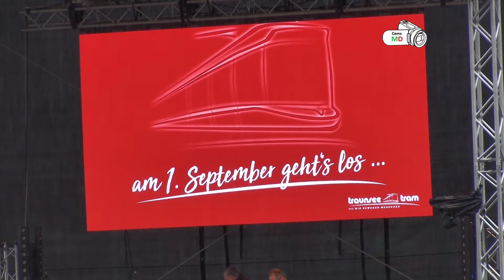Strassenbahneröffnung Gmunden Tramlink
Im Starkregen fand am 1.9.2018 die Eröffnung der innerstädtischen Trasse der Strassenbahn statt. Diese verbindet den bisherigen Strassenbahnabschnitt von Gmunden Bf zum Franz-Josef Platz mit der Trasse der Traunseebahn von Gmunden Seebahnhof nach Vorchdorf Bf welche als Überlandstrassenbahn betrieben wird.